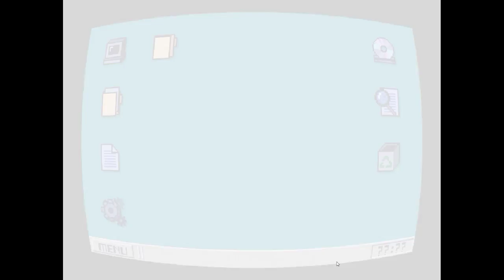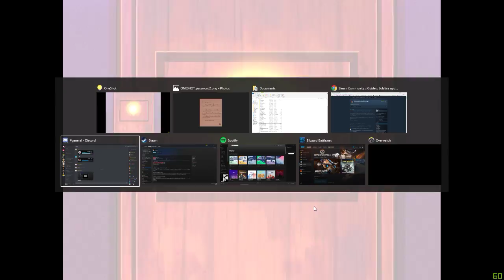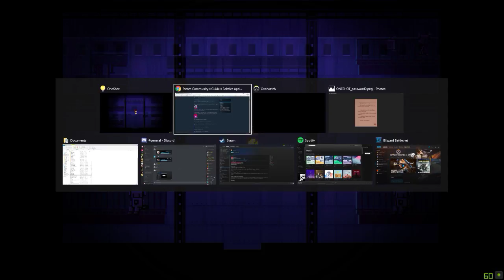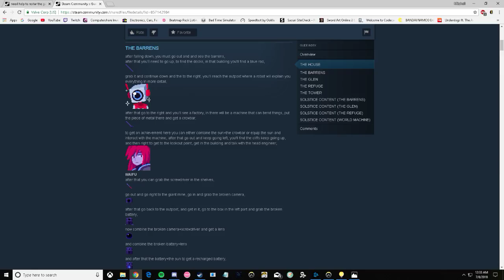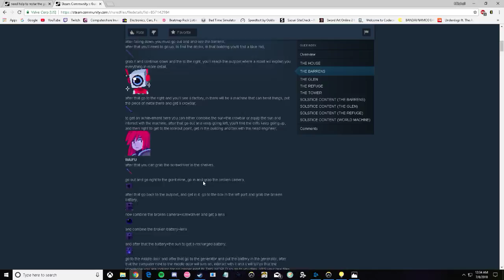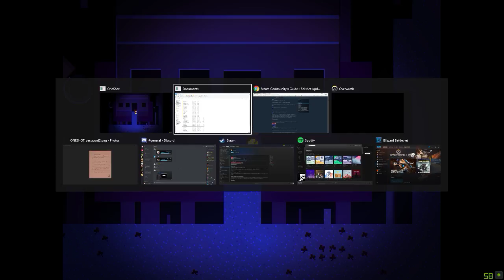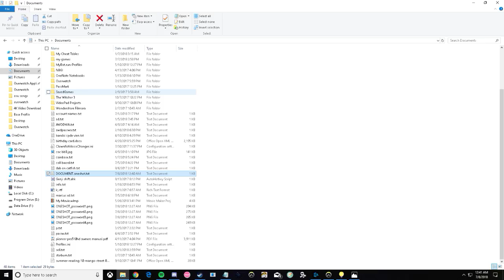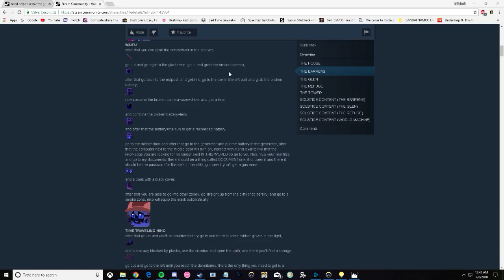Oneshto other ending run paRT 1